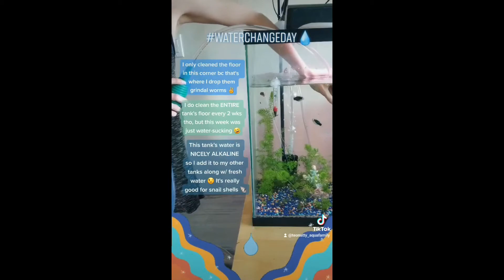Cleaning my 55gal tank 💧